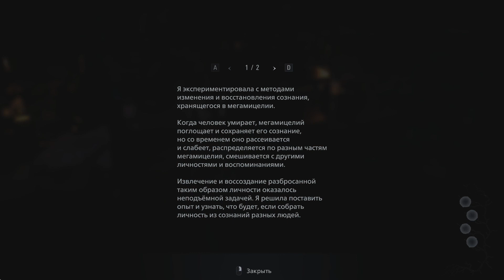Эксперименты с мегамицелием